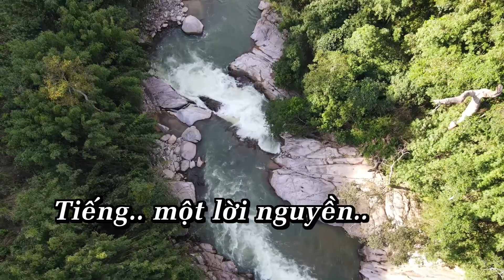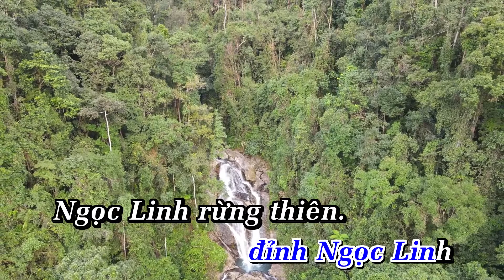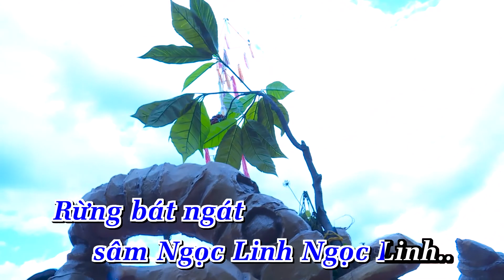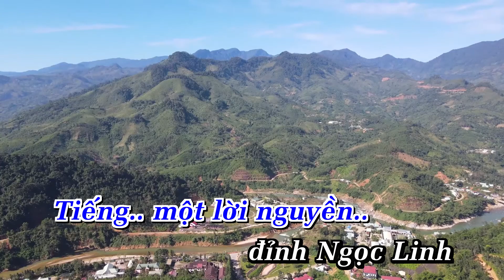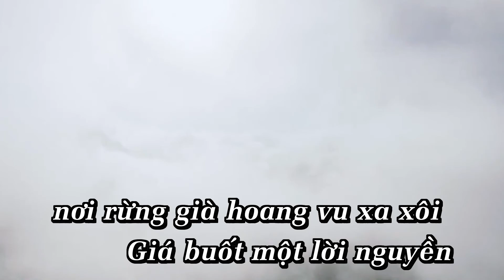KARAOKE - Hóa giải một lời nguyền - ST Huỳnh Ngọc Hải